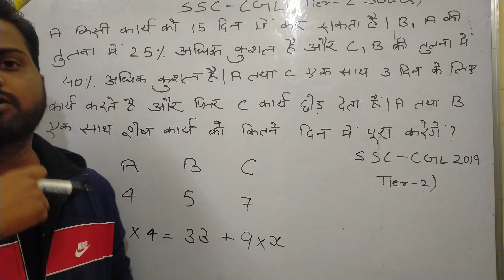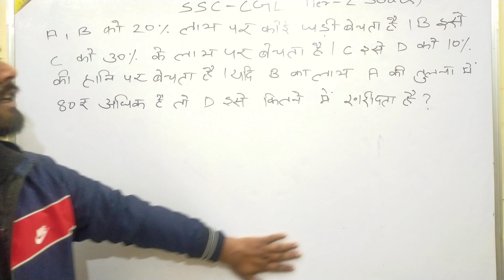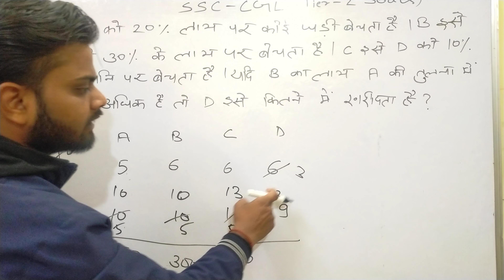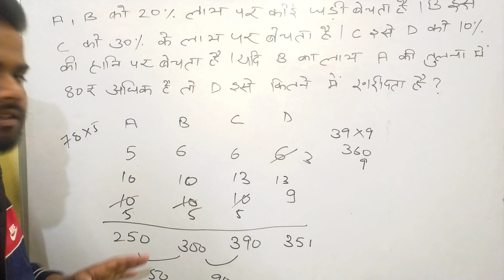SSC-CGL 2022-23 Tier-2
careermaker